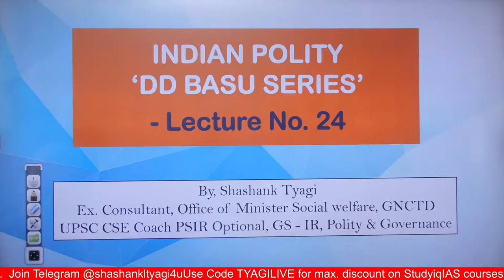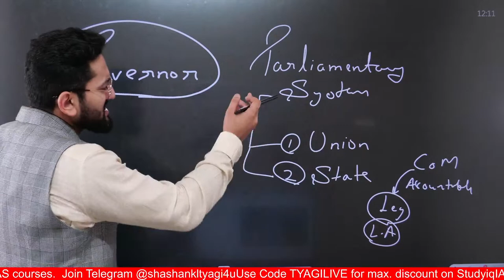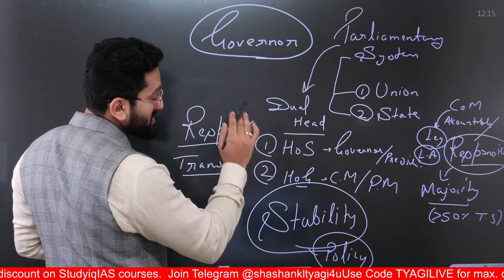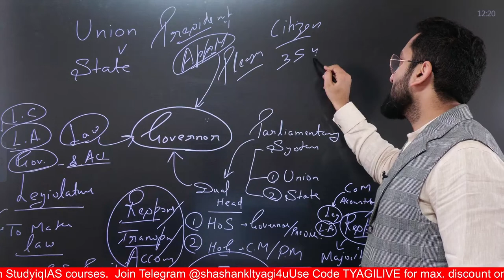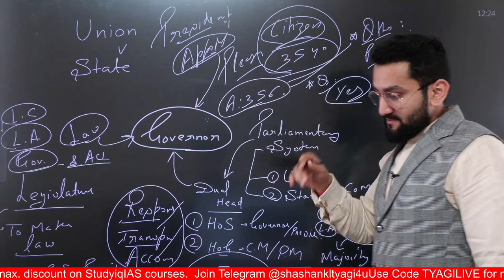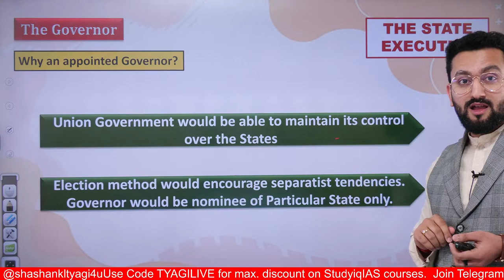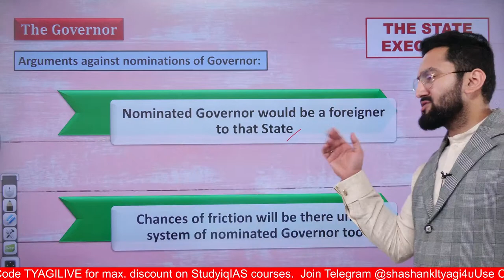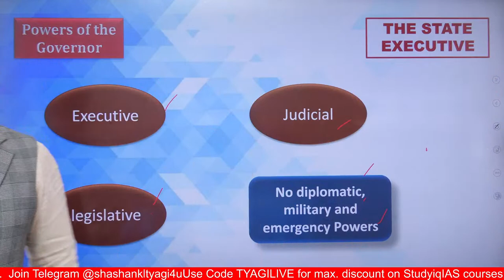The State Executive | Lecture 24 | Indian Polity Simplified | DD Basu Series | StudyIQ IAS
In this comprehensive lecture, we explore the various aspects of the State Executive, its composition, powers, and functions. Gain insights into the roles and responsibilities of the Governor, Chief Minister, Council of Ministers, and other key officials. Understand the relationship between the State Executive and other organs of the government. Strengthen your knowledge of Indian Polity and prepare effectively for your IAS examinations with this simplified and informative lecture.

बैच 10 जुलाई 2023 से शुरू हो रहा है | बैच का समय सुबह 8:00 AM

Admissions Closing on 8th July, 2023 | Timing - 1:00 PM

Admissions Closing on 5th July, 2023 | Timing - 1:00 PM